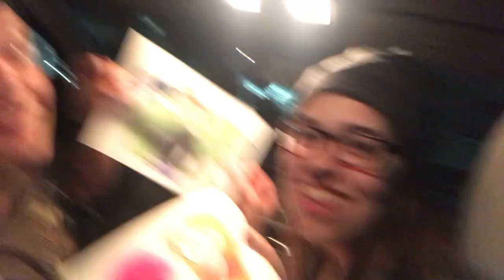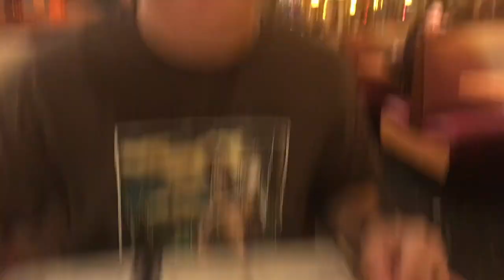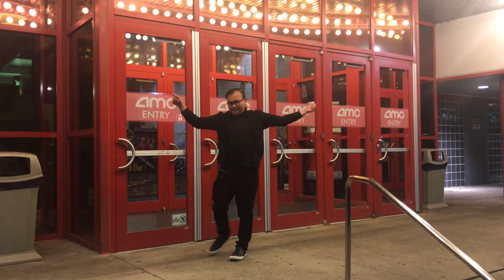JOKER PUT A SMILE ON MY FACE! Ivan Vlogs #116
Joker was great!!